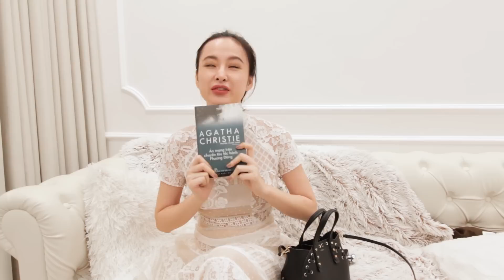TRONG TÚI SAO - IN HER BAG | CÓ GÌ TRONG TÚI ANGELA PHƯƠNG TRINH?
"Bánh bèo" nhưng cực thích xem phim kinh dị và mê những mùi hương nam tính, còn những bí mật lạ lùng nào về Angela Phương Trinh mà bạn chưa biết? Hãy cùng các paparazzi của Đẹp "đột nhập" vào nhà riêng để nghe cô nàng 22 tuổi "kể chuyện" túi xách nhé!

Đón xem series InHerBag -"lục túi" các quý cô nổi tiếng - của Đẹp tại